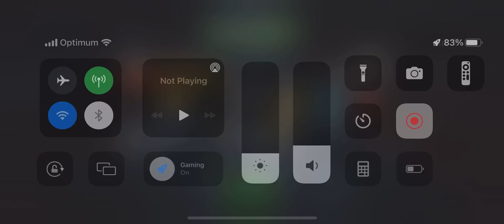X-men invasive species cav eq ronin boss fight solo